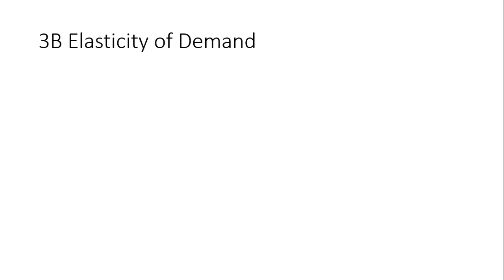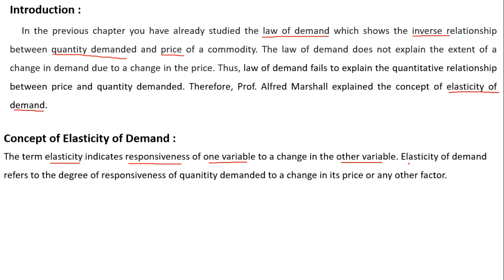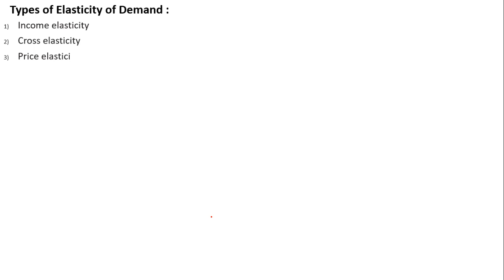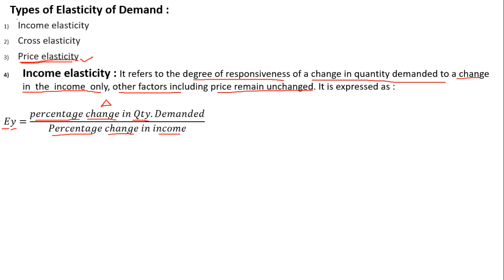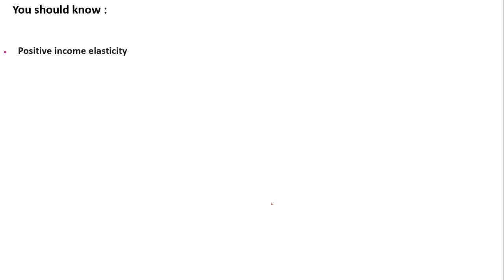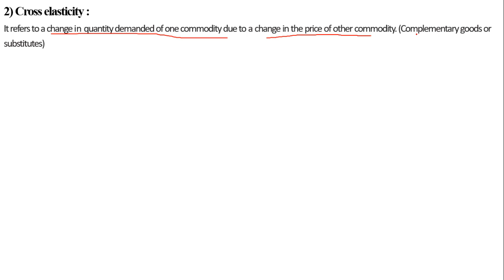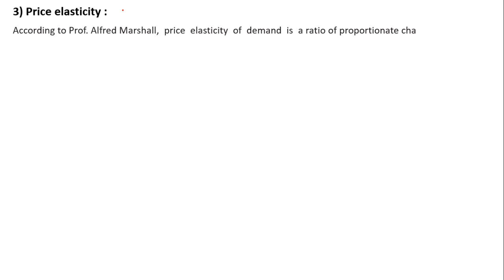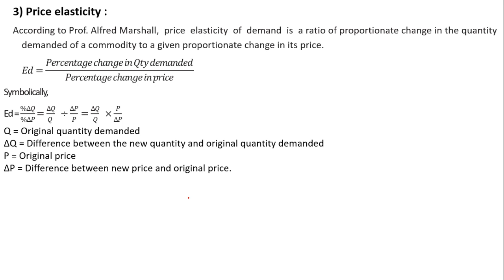Concept of Elasticity of Demand and Type of elasticity of demand Economics 12th Commerce.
Lecture by Prof . Ashok Chaudhari.
This video Contain Maharashtra State Board syllabus of Commerce Secion.
In this Channel you will able to Lecture on Different Topics from F.Y.J.C to T.Y.B.Com.
For any Query Contact on Me on Telegram. 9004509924.